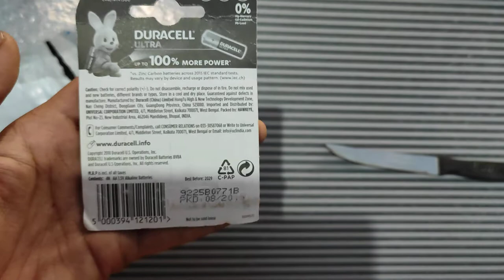DuraCell Heavy Duty Batteries (Unboxing)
Assalamu Alaikum Dosto, Aaj ke is video mai baat kar raha hu Duracell battery ke bare mai Jiska battery backup se lekar sabhi kuch bohat hi premium quality ka hai. Thoda mehanga jarur hai but ye rechargeable hai, To guys aap log Bataiye kesa laga aapko ye product ? Niche comment karte hue,